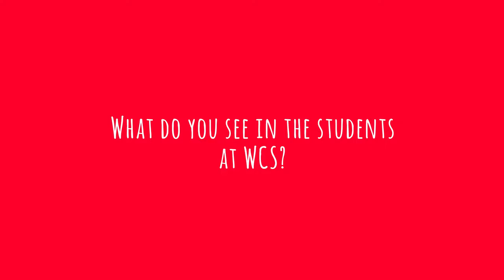Mrs Carpenter Librarian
Interview with Deb Carpenter, school librarian.